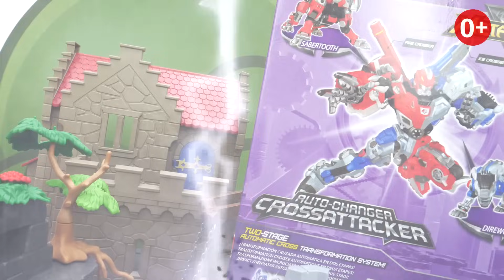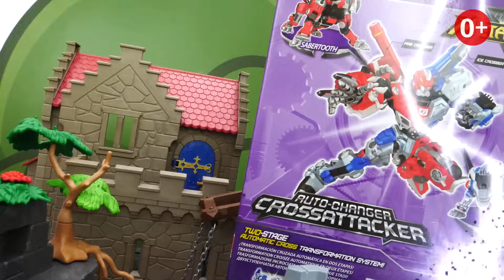Трансформеры Металионы в шоу Гулливерия! Распаковка и обзор нового робота. Игрушки для мальчиков.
Новая серия нашего шоу - Гулливерия - распаковка и обзор нового робота - металиона! Выбирайте крутые игрушки для мальчиков в новом видео. Денис строит метеостанцию для управления погодой. Лютоволк и Саблезуб не уверены, что это хорошая идея. Поднялся такой сильный ветер, что Саблезуб отлетел прямо в ворота замка и сломал их. О нет! Теперь у металионов проблемы посерьезнее. Охрана замка готова к нападению. С этим мы справимся, а вот что делать с погодой? Метеостанция сломалась, и теперь становится всё холоднее и холоднее... Нам нужен сильный трансформер, способный справиться с проблемой - снесите метеостанцию, и погода наладится!

Мультфильмы и игрушки для детей могут поднять настроение не только детям! Начиная играть с малышами, мы сами становимся детьми и попадаем в сказку! Что может быть увлекательнее чем придумывать сказки со своим ребенком и смотреть мультфильмы, сочиненные по его сюжету?!